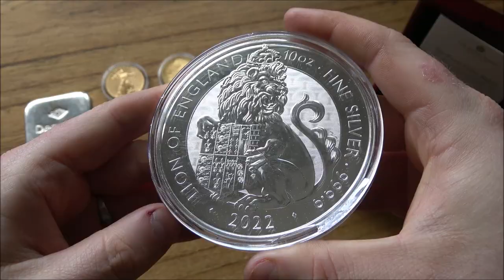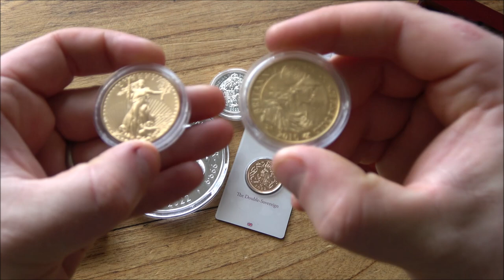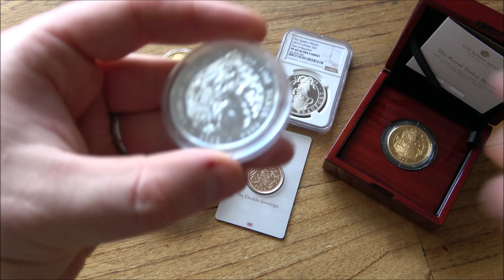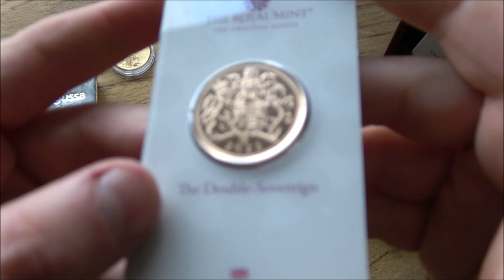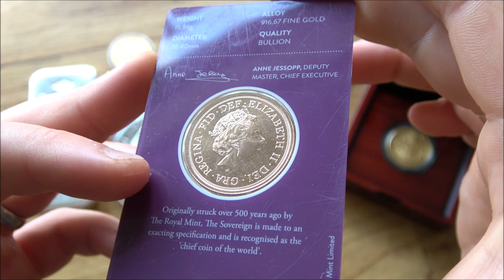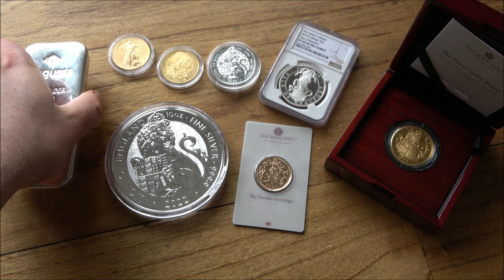Will I Ever Stop Buying Gold? How Much Gold & Silver Is Too Much And What Are My Plans For My Stack?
No contract has been put in place between viewers and Backyard Bullion and as such any and all financial decisions taken having watched this video have no relationship to what is said herein.

I would suggest anyone looking to invest in gold and silver to get in touch with qualified financial advisors and work out what is best for YOU!